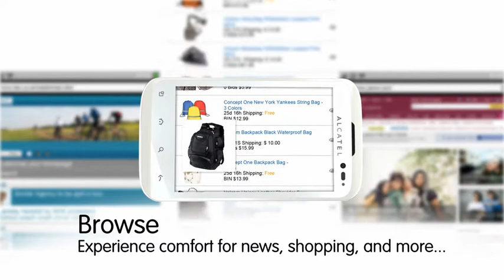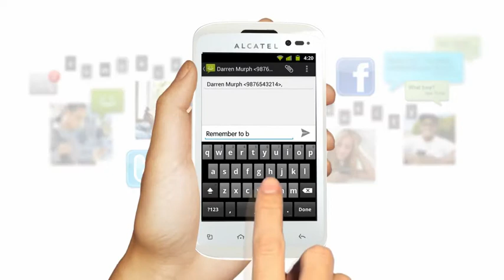Alcatel One Touch 991